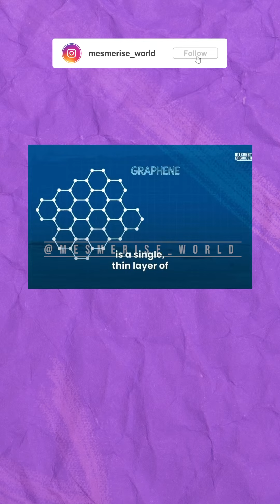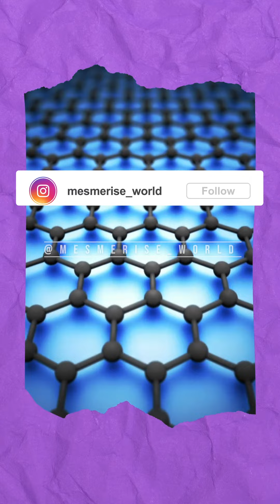Miracle Element ever discovered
Graphene element ever discovered which can change the future, It has wondrous properties such as Magnetoresistance,.